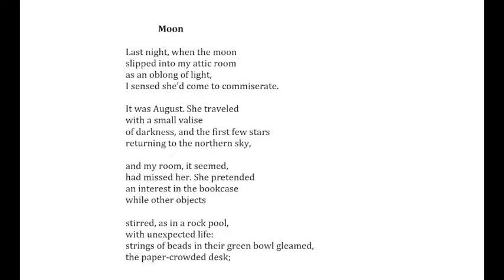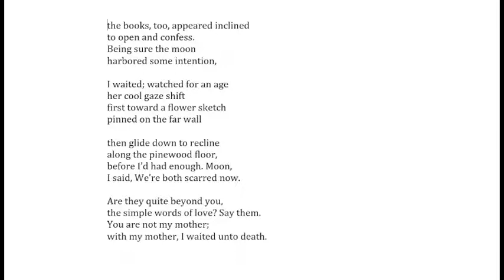Kathleen Jamie reads her poem "Moon."